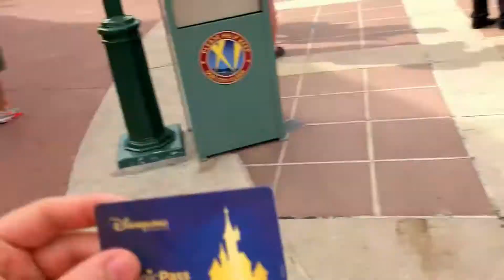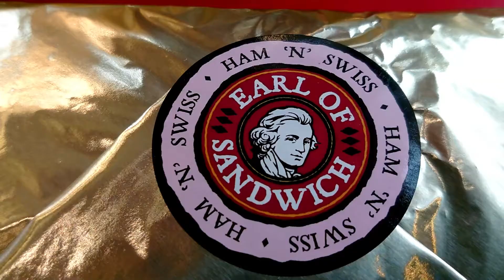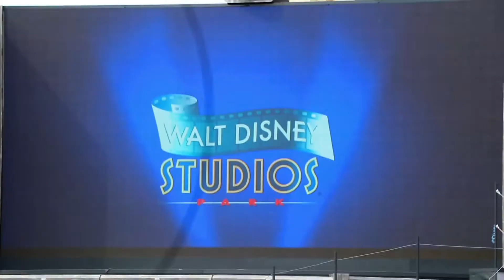DISNEYLAND! Stunt Show & Sandwiches!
Day 2 in the Disney parks - The Disney Studio! Watching the stunt show spectacular & eating the greatest sandwiches!! What a great day & incredible trip with my bro, don't forget to check out his channel for more awesome content! Have a great day guys & we'll catch you later, bye!